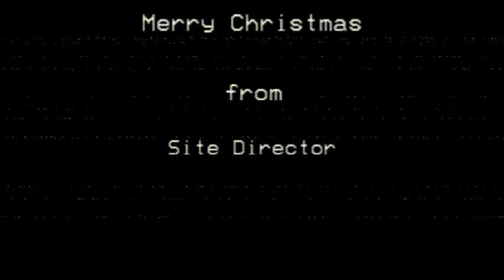Merry Christmas from Site-19